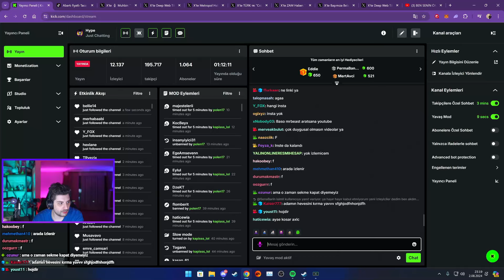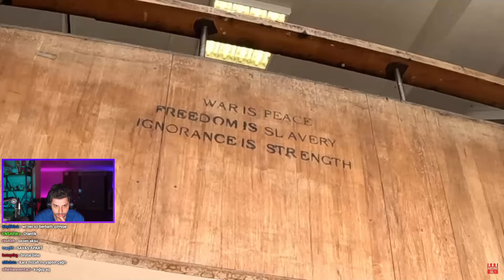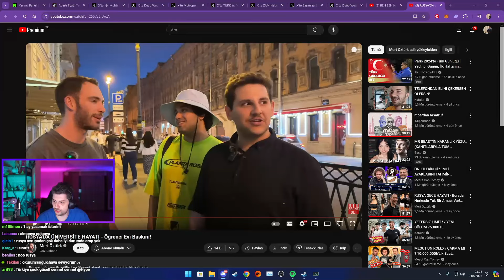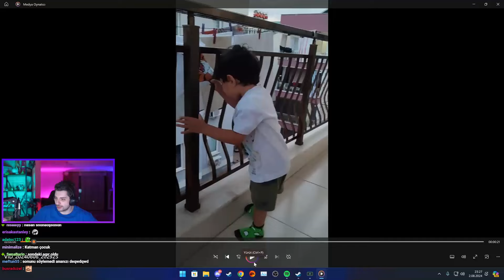HYPE | RUSYA'DA ÜNİVERSİTE HAYATI - Öğrenci Evi Baskını! VİDEOSUNU İZLİYOR! | Mert Öztürk